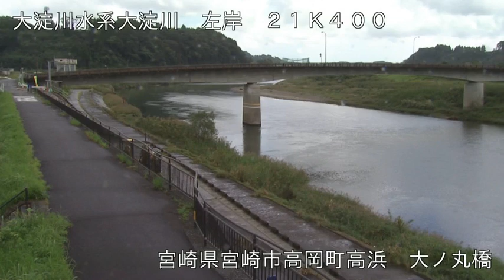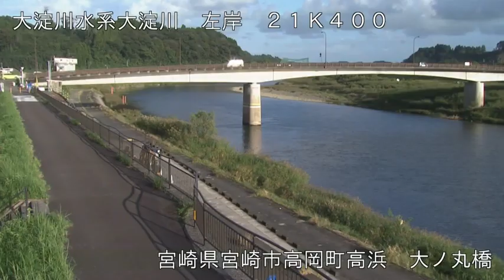大淀川 大ノ丸橋 ライブカメラ (2021/10/12) 定点観測 Ooyodogawa River Live Camera